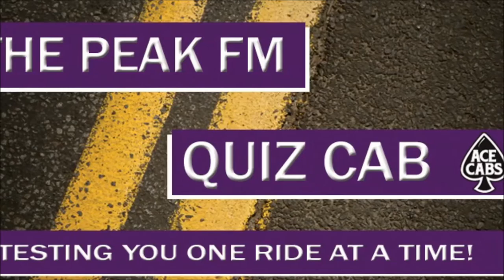95.1 THE PEAK QUIZ CAB : How many stars in the Big Dipper?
Customers of Collingwood's Ace Cabs never know when their next ride could be in the 95.1 THE PEAK Quiz Cab!